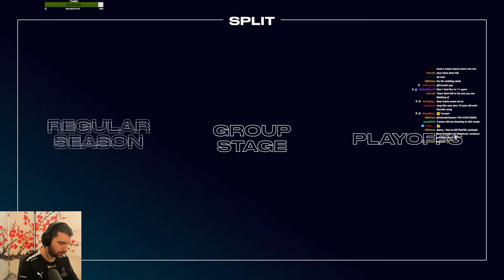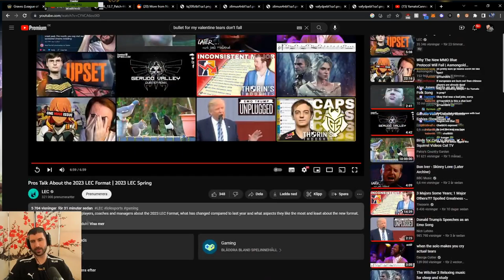LEC Pros Thoughts about the Format Changes | YamatoCannon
Severaly Pros were invited to talk about the LEC 2023 Format Changes. Many different opinions were dropped but what do you guys think? Should they keep the current format or still make some changes to it?